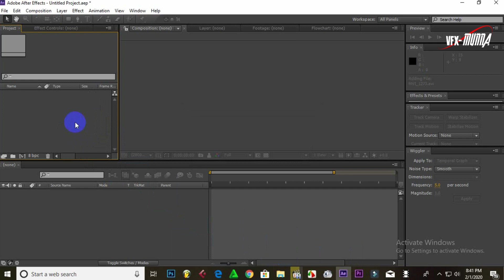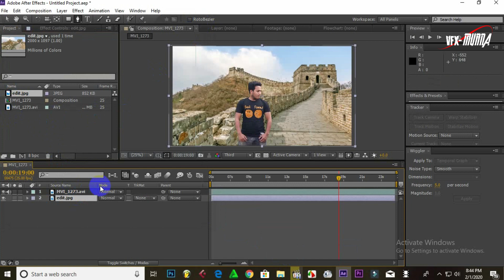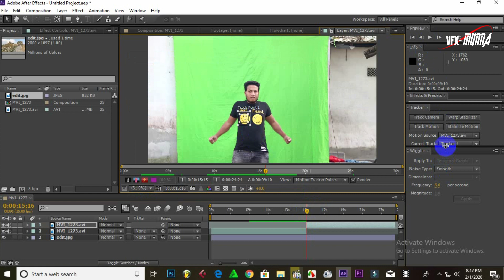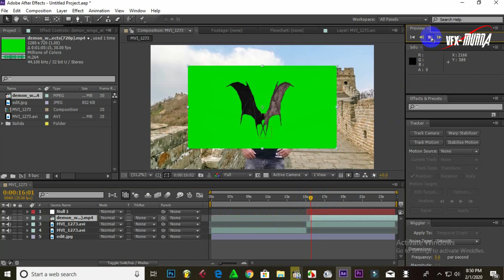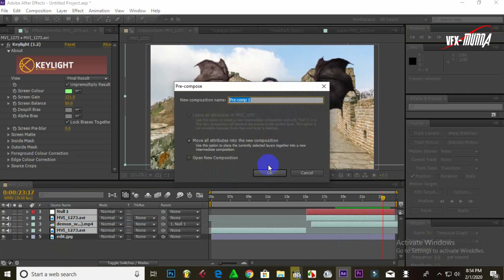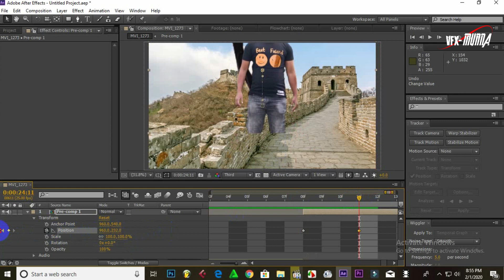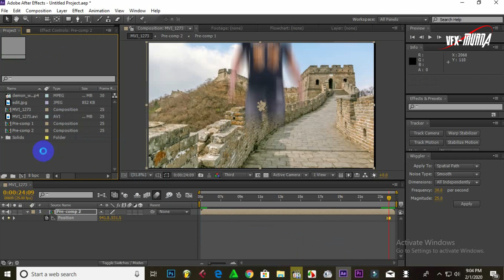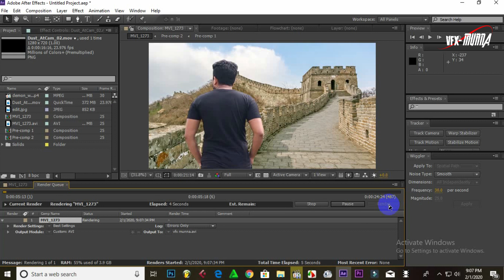Vampire Flying After Effect Tutorial 2020 VFX Munna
এই চ্যানেল ভিডিও এডিটিং শিখানো হয়